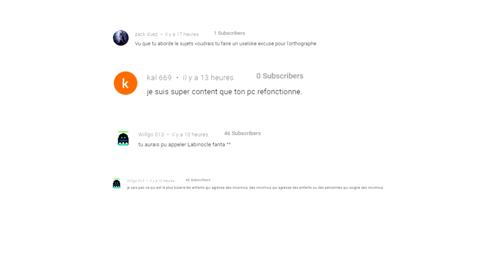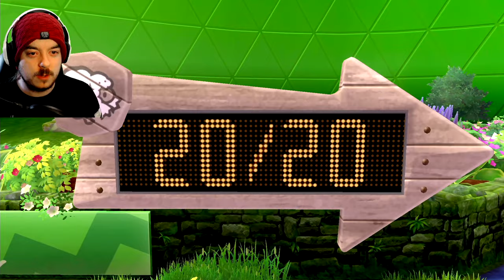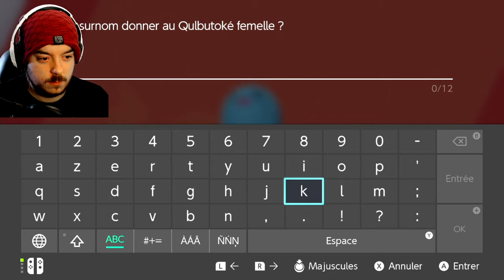POKÉMON BOUCLIER | ENFIN LA PREMIÈRE ARÈNE ! | #07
J'avais presque oublié que le but du jeu c'était de devenir maître pokémon en affrontant toutes les arènes!